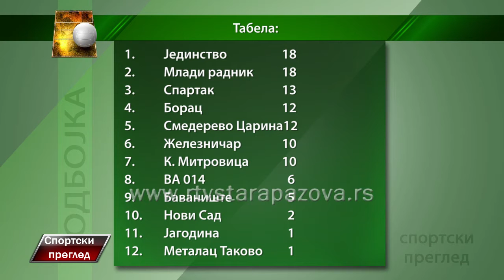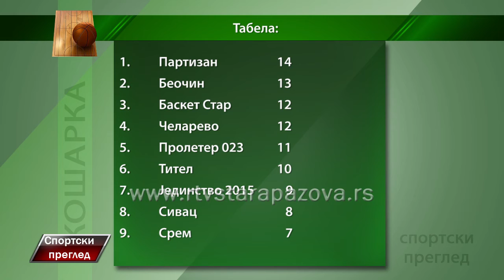Sportski pregled 23 11 2015